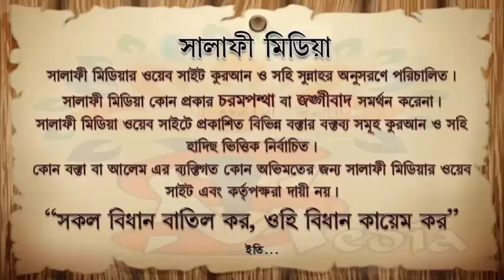মসজিদে কার্পেট, কাপড়, জায়নামাজ বিছিয়ে সালাত আদায় প্রসঙ্গে ᴴᴰ┇ শাইখ আখতারুল আমান মাদানী 2022